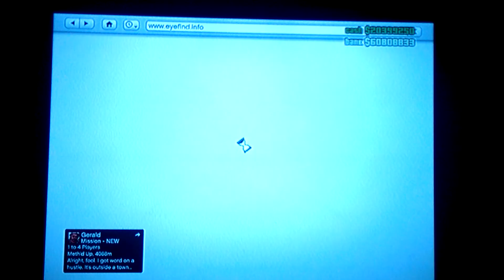playing in a modded lobby in gta 5 on ps3!!!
Modder: kik: Modzx3
My kik: 72230holliejohnson